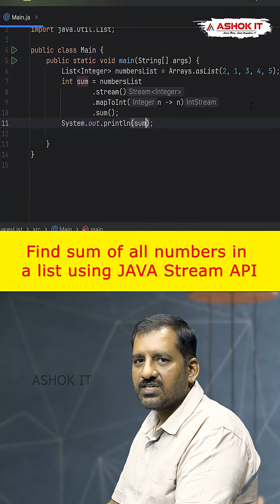👉 Find sum of all numbers in a list using JAVA Stream API | Ashok IT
💻 Java Interview Question:
How to find the sum of all integers in a list using Stream API 🧠

👉 Steps:
1️⃣ Create a list → Arrays.asList(2,1,3,4,5)
2️⃣ Convert to stream → .stream()
3️⃣ Use .mapToInt(Integer::intValue)
4️⃣ Apply .sum()

This is one of the most commonly asked Java Stream API interview questions!

🔥 Comment “Java” if you want more tricky Java interview questions and code examples!